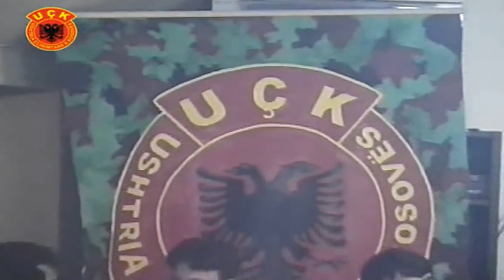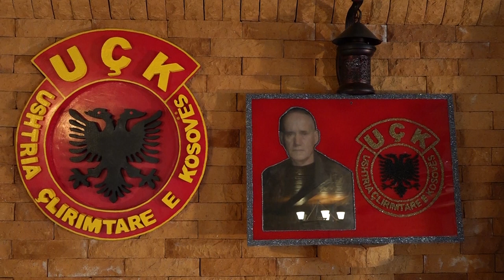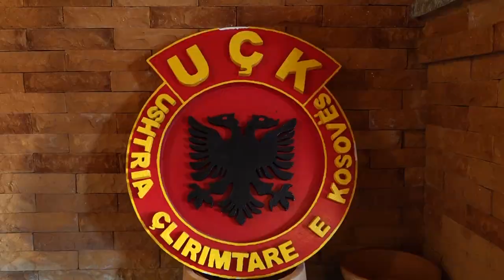Vellezerit Plakiqi - kenge per Osman Nishori